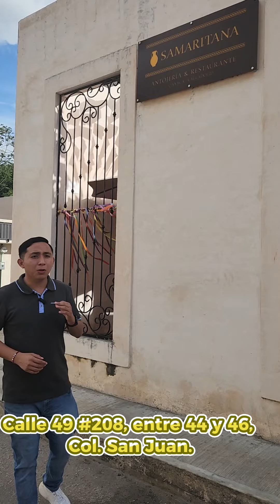Me encontré un rinconcito de Oaxaca en Valladolid, Yucatán🤩❤.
Probando las famosas y deliciosas Tlayudas en Samaritana Antojería & Restaurante
Menciona a la persona con la que probarías estas ricas tlayudas Oaxaqueñas🥰